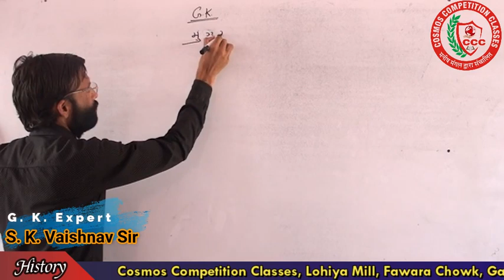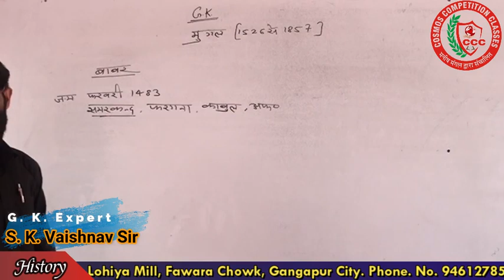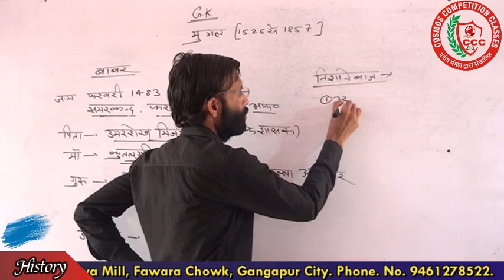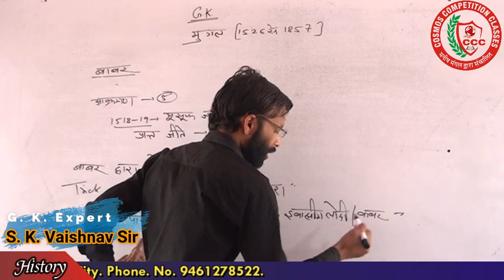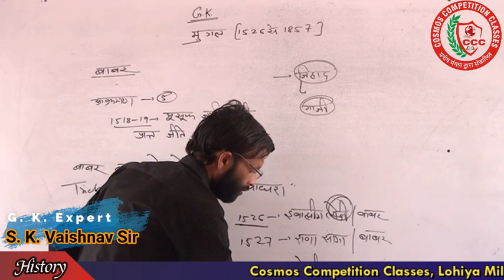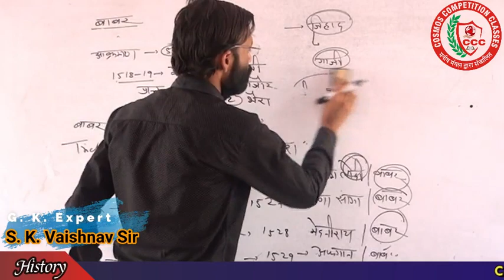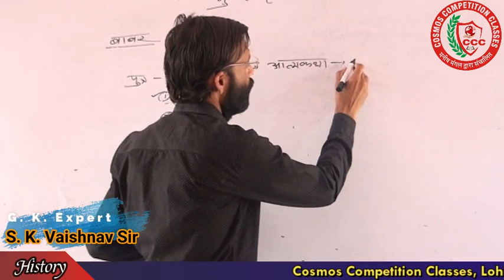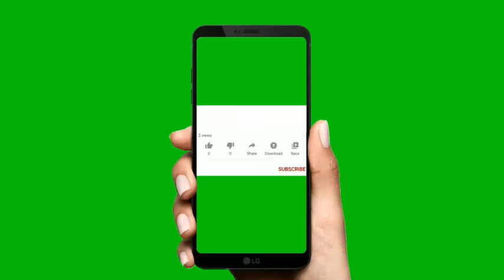Indian History by S.K. Vaishnav Sir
मुग़ल काल : बाबर
For SSC, Railway, Patwar, Raj. Police and other examinations